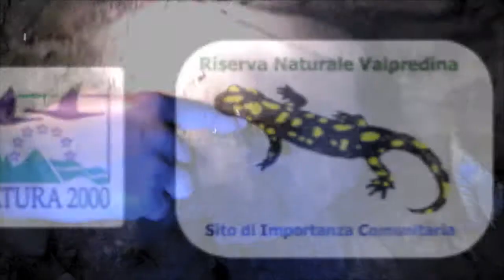Gambero di Fiume SIC "Valpredina e Misma"- Progetto CRAINat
Progetto Europeo LIFE+ "CRAINat - Conservation and recovery of Austropotamobius pallipes in Italian Natura2000 sites"
Riprese eseguite da:
Laboratorio Acque Interne
Dipartimento di Scienze della Terra  e dell' Ambiente
Università degli Studi di Pavia
durante i rilevamenti lungo il torrente Predina all'interno della Riserva Naturale Oasi WWF e SIC di Valpredina.